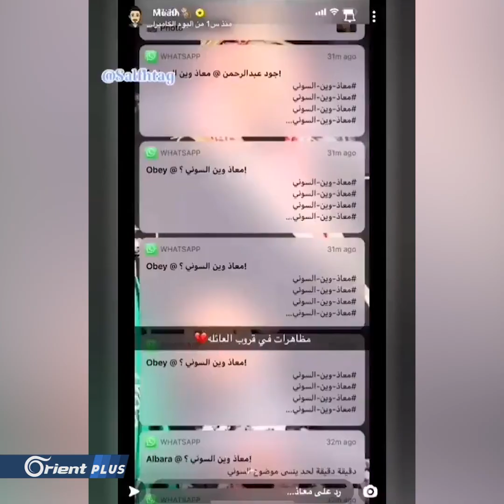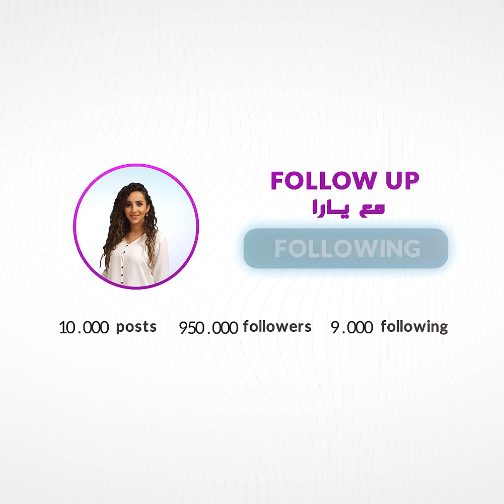FOLLOW UP | هايدي في سوريا ... نفس الصورة والابتسامة والمعاناة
هايدي في سوريا ... نفس الصورة والابتسامة والمعاناة